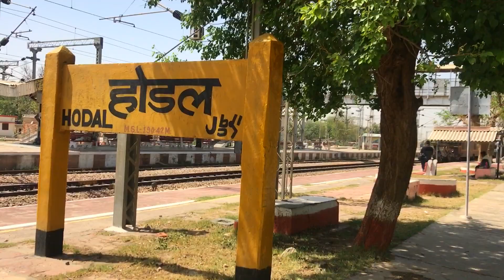Super Busy Semi High Speed - Fastest Rail Corridor : Delhi Agra Line | 50,000 Subscribers Special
Congratulations to all Subscribers and viewers of YATRI EXPRESS, we’ve hitted 50,000 Subscribers Milestones on our Channel. ♥️